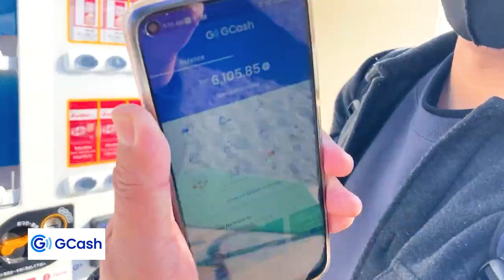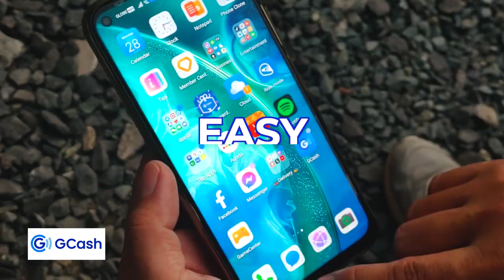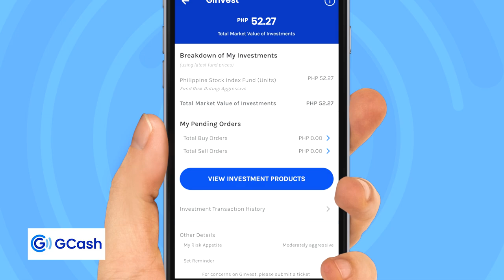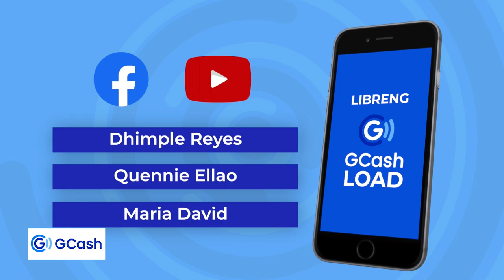OFW in JAPAN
More than 10M Filipinos ang mga nasa ibang bansa… living and working para sa kanilang pamilya. Isa sa mga bansang ito ay Japan.

Panoorin kung paano napapadali ng GCash ang pagpapadala ng pera mula ibang bansa at paano nakakatulong ang GCash even abroad! 💚

Ang safe, fast, easy at secure na money transactions na hanap mo ay available na, kaya kahit nasaan ka pa..magpadaLOVE gamit ang GCash!